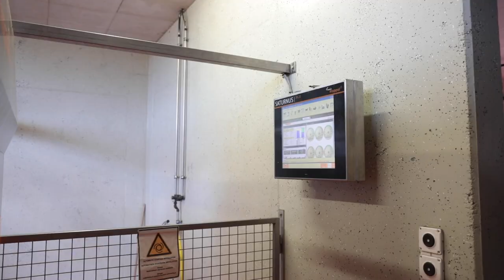Melkroboter Aktiv Puls Robot 2020 von System Happel mit integrierter Vakuumentlastung im Zitzengummi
Beim Melkroboter Aktiv Puls Robot 2020 von System Happel wird der Melkarm von einem präzisen und beweglichen Industrie-Roboter gesteuert. Und die integrierte Vakuumentlastung im Zitzengummi ist besonders schonend zu den Kuheutern, davon sind die Landwirte Marcel und Willi Luder in Oftringen AG überzeugt.

Mit einer zentralen Technik-Einheit kann der Melkroboter von System Happel  optional zwei Melkboxen für rund 120 Kühe nebeneinander bedienen.

In the milking robot Aktiv Puls Robot 2020 from System Happel the milking arm is controlled by a precise and movable industrial robot. And the integrated vacuum relief in the liner is particularly gentle on the cow's udder, farmers Marcel and Willi Luder in Oftringen AG are convinced of this.

With a central technology unit, the milking robot from System Happel can optionally operate two milking boxes for around 120 cows side by side.

Interessiert an mehr Informationen zu diesem Thema und zur Schweizer Landwirtschaft? für CHF 20.- bestellen und drei Monate «die grüne» lesen – als Print-Magazin und alle Premium-Beiträge auf der Website